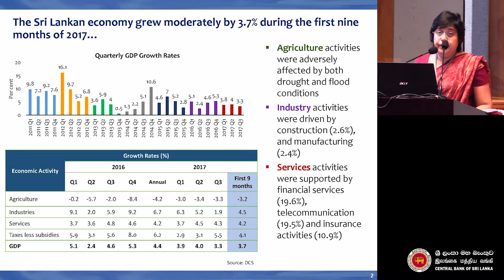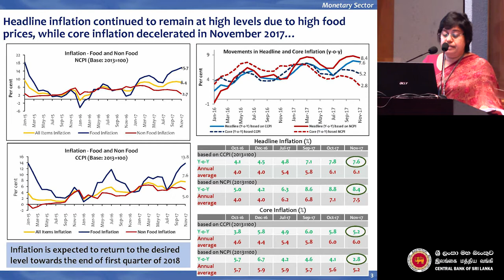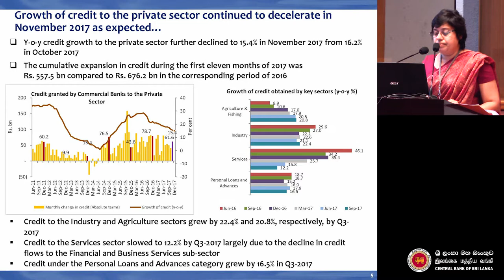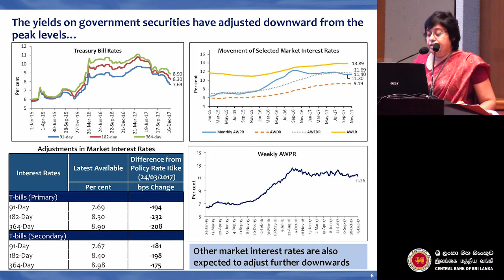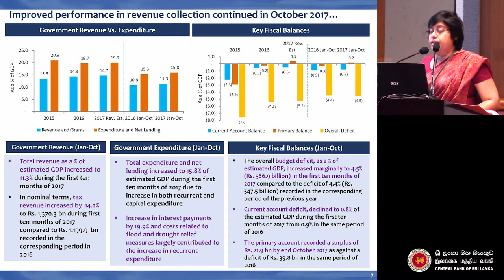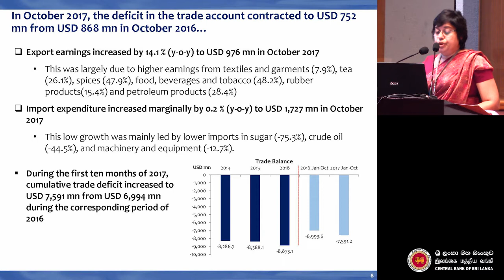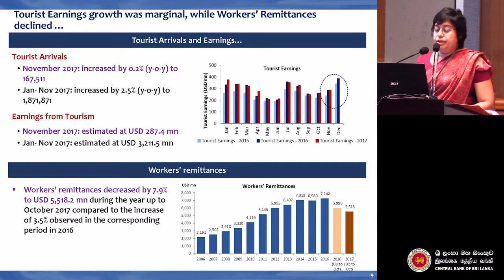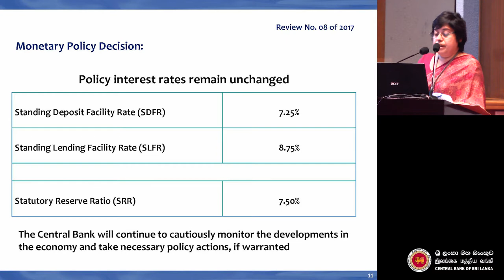Monetary Policy Stance - No. 08 of 2017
Review of the Monetary Policy Stance - No. 08 of 2017
28 December 2017
Economic Research Department, Central Bank of Sri Lanka.